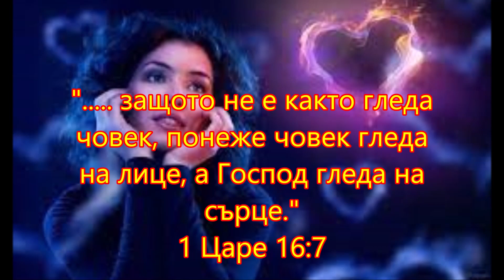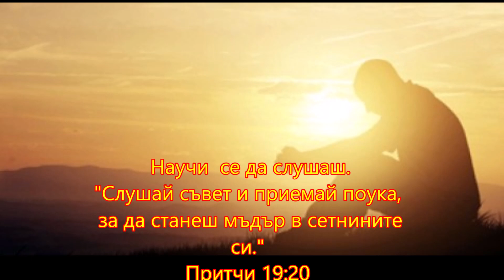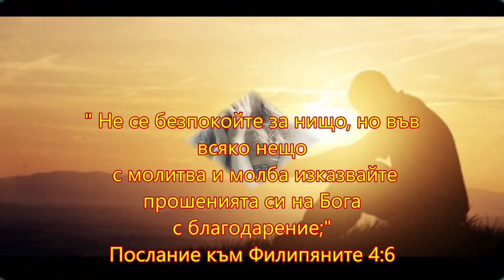С Е Д Е М Житейски Стъпки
❤️ Помнете 7-те СТЪПКИ  ! Нека Бог благослови деня Ви
 и Новата Година, която предстои! ❤️